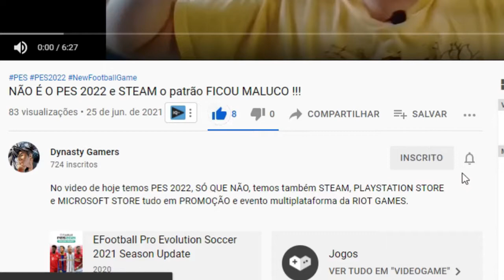POKÉMON na NETFLIX LIVE ACTION , será que é VERDADE ?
Pokémon Live Action a continução de Detetive Pikachu ou Spin off é muito aguardado por fãs do anime, e temos rumores pipocando sobre uma nova série do Pokémon. E em clima de olimpíada temos uma atleta da Rússia Vitalina Batsarashkina que está com o Colar de Witcher no jogos olimpícos de Tokio e também a Skatista Rayssa Leal pode entrar nos jogos de Tony Hawk.

Obrigado a todos que assistiram o vídeo , espero realmente que tenham gostado.